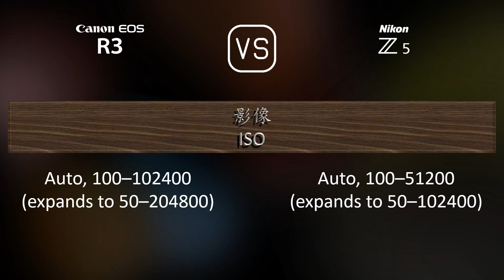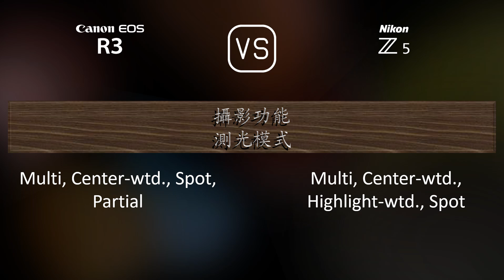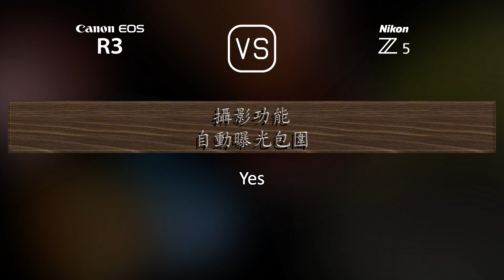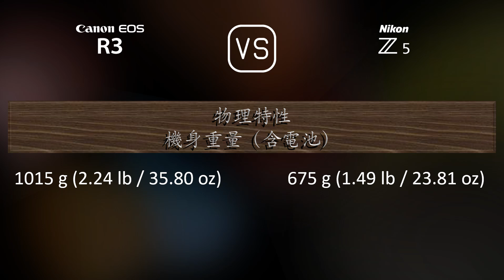Canon EOS R3 與 Nikon Z5 的規格比較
本片是 Canon EOS R3 與 Nikon Z5 的功能概述和規格比較 (comparison of specifications)，希望對您有所啟發。感謝您的支持。

00:25 推出
00:33 機身
00:40 影像感測器
01:01 影像
01:16 光學與對焦
01:41 屏幕
01:58 取景器
02:13 攝影功能
03:06 錄像功能
03:20 儲存
03:24 連接性
03:49 物理特性
04:07 雜項